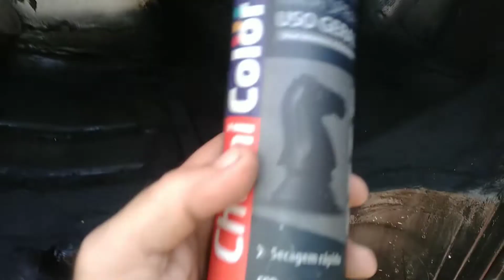Piso cheio de água ficando podre porque???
problema crônico dos caminhões da Volkswagen piso podre muito fraco uma dor de cabeça sem fim...